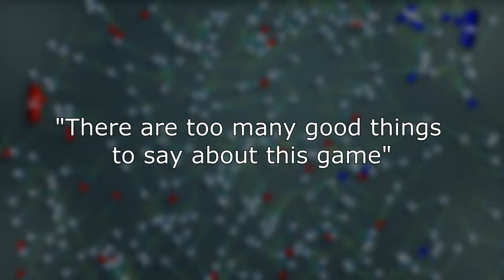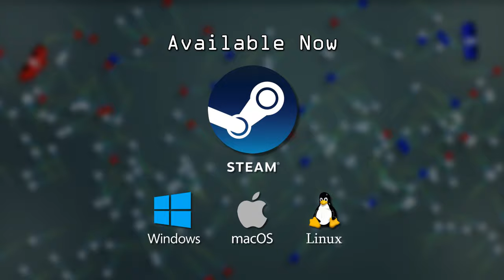Impossiball Trailer 2017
The latest Impossiball trailer from Dark Duo Games, introducing 'doubles' game mode.